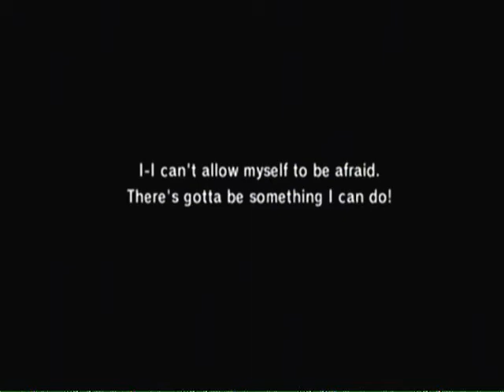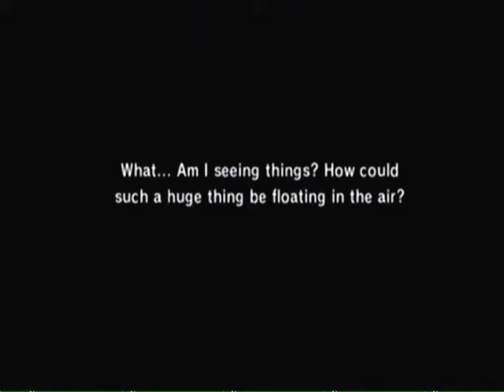Let's Play FFF Chocobo's Dungeon Chapter 2-3:Petal Memories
Flora's Memories.